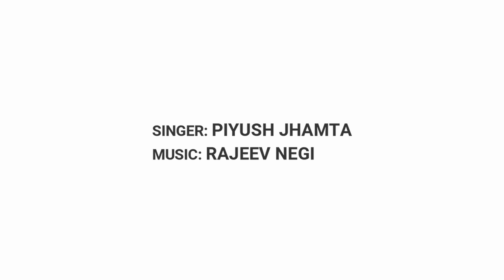Reebiye by Piyush Jhamta | Pahari Song | Rajeev Negi | Music HunterZ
Song/Album : Reebiye